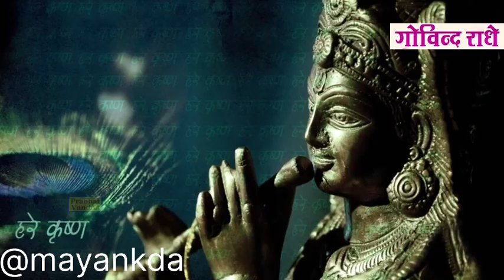मैं तुमको श्याम बुलाऊँ